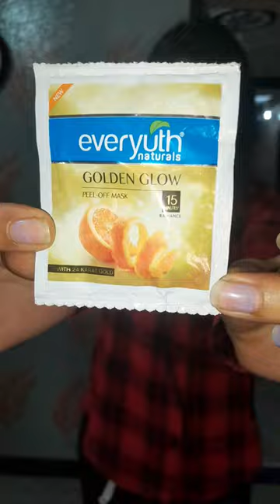thanks for 46k views 🙏||everyuth golden glow😂🔥 ||face mask remove😁 ✨️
everyuth golden glow😂🔥 ||face mask remove😁 ✨️